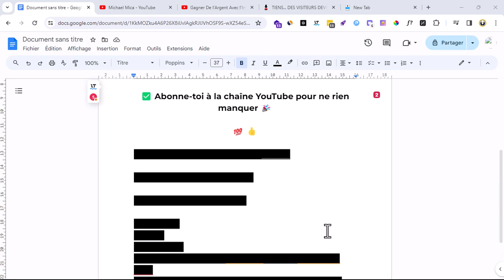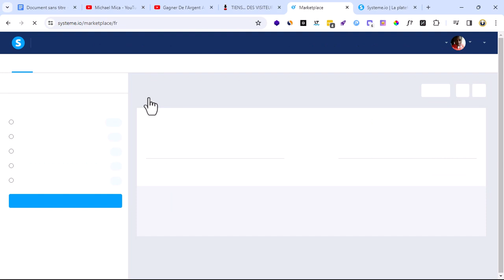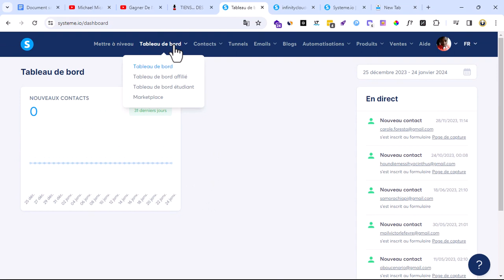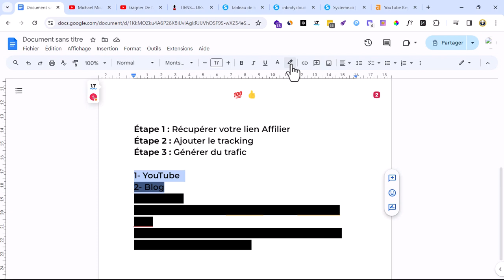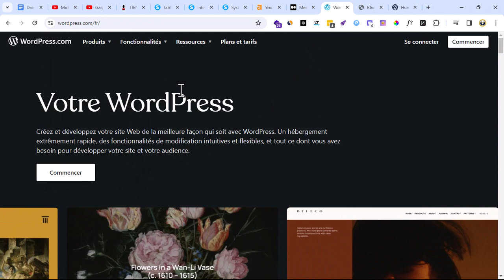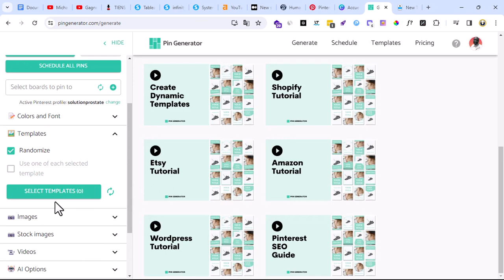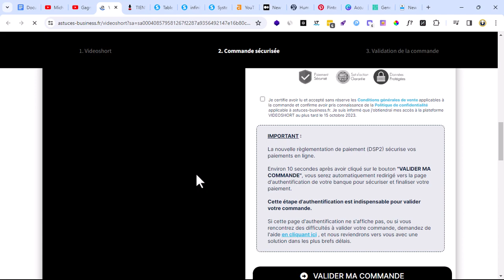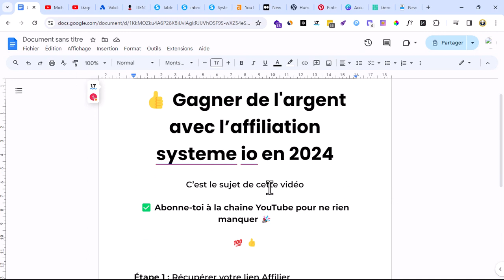Systeme IO Affiliation 2024 : 💪 Bâtir Un Business Solide POur Des Revenus Passifs Et Récurent 💲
Lancer votre business d'affiliation en 2024 avec systeme io : Bâtir Un Business Solide POur Des Revenus Passifs Et Récurent, découvrez tout cela dans cette vidéo.